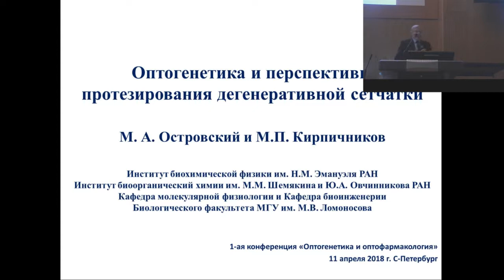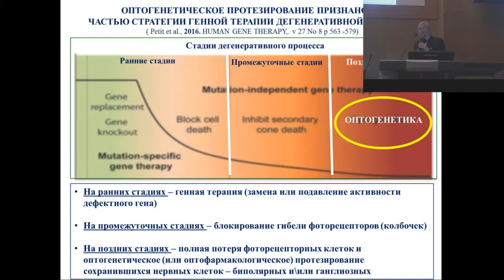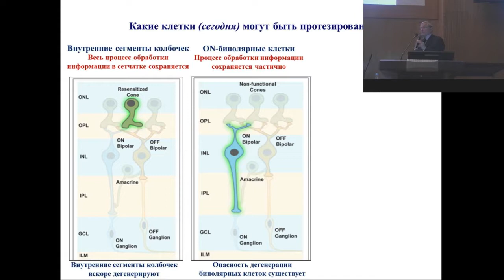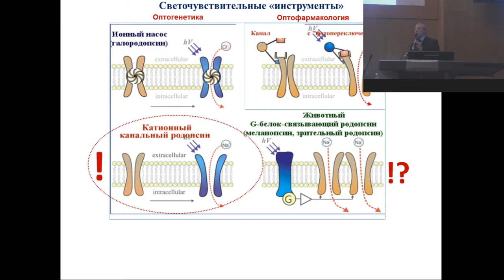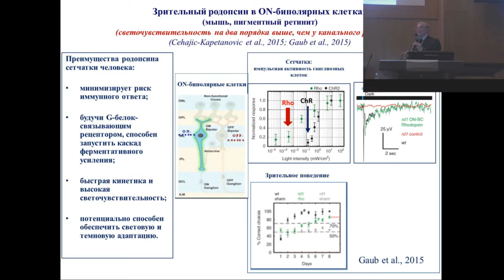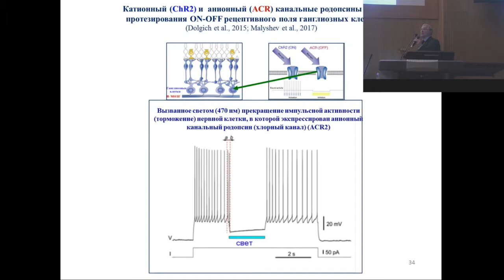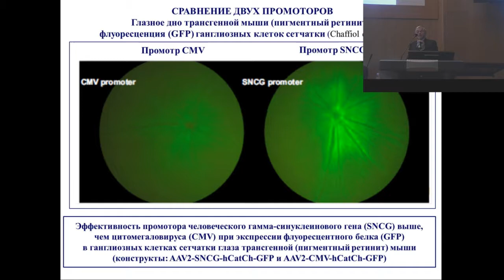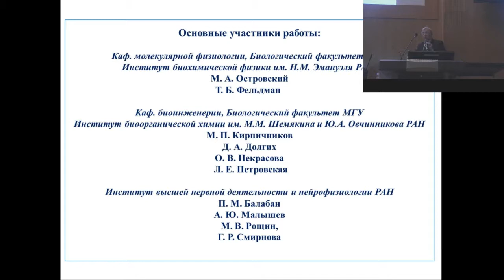Островский Михаил Аркадьевич - Оптогенетика и перспективы протезирования дегенеративной сетчатки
11 апреля 2018 г. Научно-исследовательский комплекс (НИК) Санкт-Петербургского политехнического университета Петра Великого - Островский М.А., Кирпичников М.П. Оптогенетика и перспективы протезирования дегенеративной сетчатки  (ИБХФ РАН, МГУ, г. Москва, Россия)